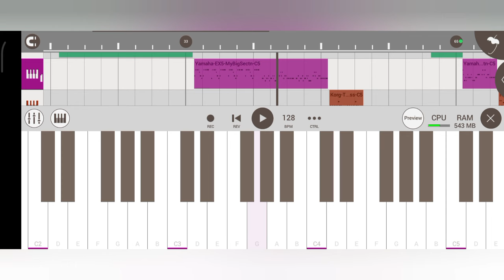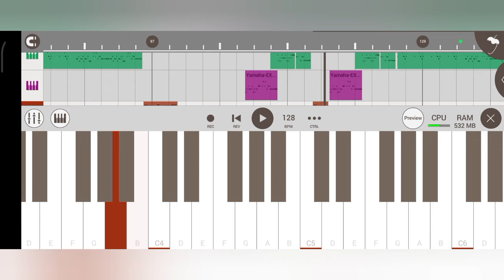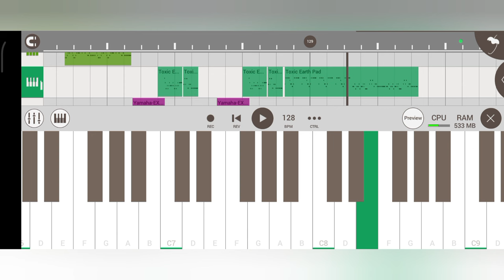Dhakud Dhakud 🎻🎹 Santali Instrumental Music 2024 [ Traditional Pad Mix ]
🔴 My Self 👇
Name ;- Sonu Murmu
Village:- Rajabandha
District;- Keonjhar
State ;- Odisha

Santali Songs
Santali Video